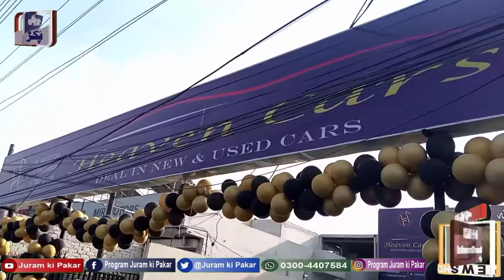heaven motors#car showroom#director Rana Mohammed Tofil